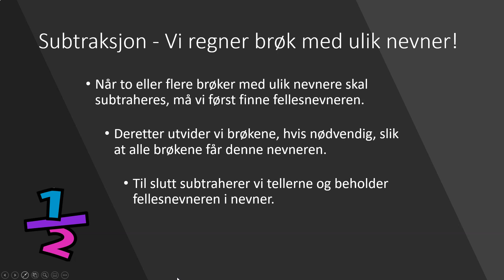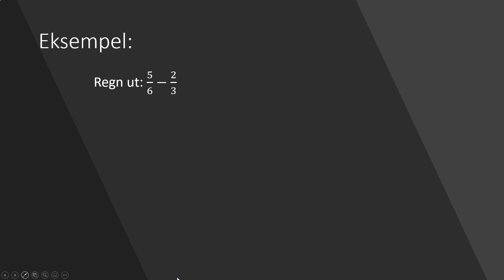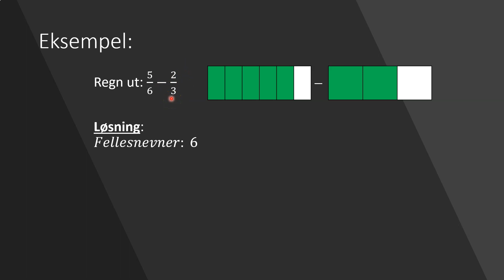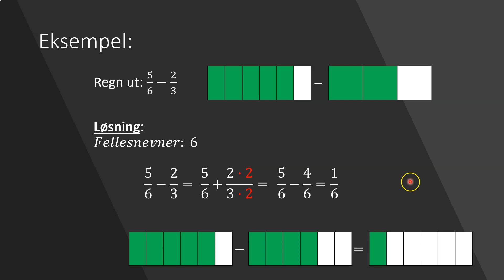13. Brøk - Subtraksjon av brøker med ulike nevnere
I denne videoen går vi videre med subtraksjon og brøk. Denne gangen når nevnerne i brøkene er ulike!